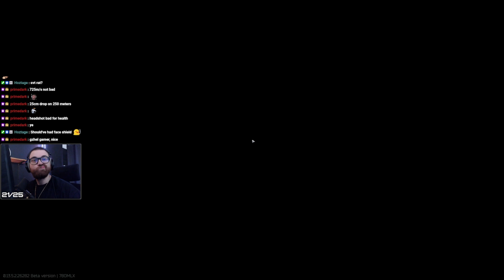Full Raid #209 - Lighthouse | Solo Gameplay - ESCAPE FROM TARKOV